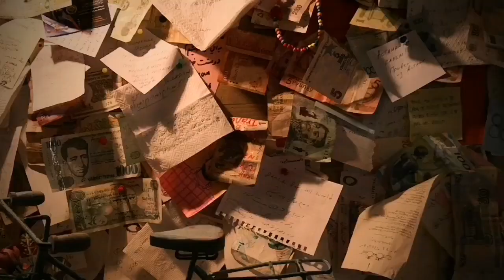🇬🇪 | TBILISI GEORGIA TOUR | FIRST SNOW EXPERIENCE!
It's very convenient to drive anywhere with ease! Their IDP is valid in more than 150 countries and have 42 languages available.
This Video  was taken  somewhere around the Month of  December year  2018. This is the country of Goergia, Tbilisi. If you been aiming and wanting to travel Europe but having hard time in acquiring visa, this is the best Country to visit on, Georgia! Europe-like getaway!
Although online visa is necessary if you are travelling from the Philippines, it is not required if  you are working in Saudi Arabia and with valid Residence Permit or Iqama.  Needless to say, you can get a visa upon arrival at the airport of this country! That easy!
If you have saved enough, a 2300sr could land you in Goergia and Armenia for 4 days. HolidayFactory has good tour packages to offer. With that amount, your airfare, hotel accommodation with breakfast, travel insurance, aiport transfers, armenia to Georgia bus transfers, are all included. With less $200 in hand as a pocket money, I have had an astonishing experience!
From Jeddah Saudi Arabia, would take you 6hours air travel but with  stopover in Dubai or Sharjah.

Requirements: (If a Filipino working in Saudi)
* Valid Passport
* Valid Iqama (for 3months)
* Iqama Translation
* Travel Insurance
* Hotel Accomodation
* Letter from Hotel Accommodation (Confirmation)
* Show Money or Bank Statement (at least $300 should suffice)
* Air Travel Ticket with Return

TIPS:  Breakfast buffet from the hotel is free. So you know what to do 😏